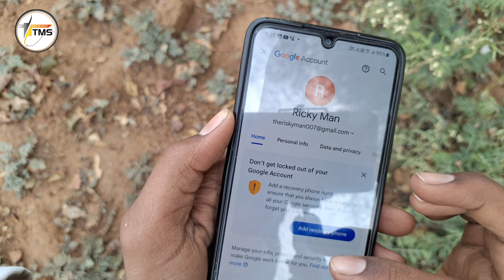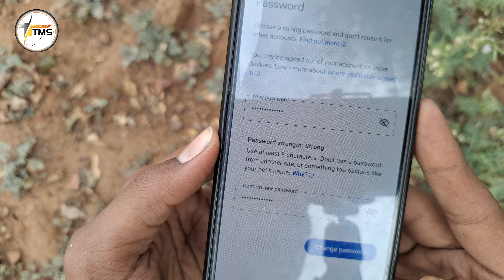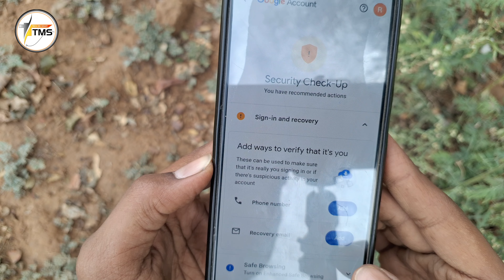Gmail id का Password पता करे | Gmail account password change | Gmail ID ka password Kaise Pata Karen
Gmail account password kaise pta kre  || gmail का  password भूल गए तो कैसे पता करे
Gmail ka password pata karne ka tarika 2022
Gmail account password 2 minut mein change Karen